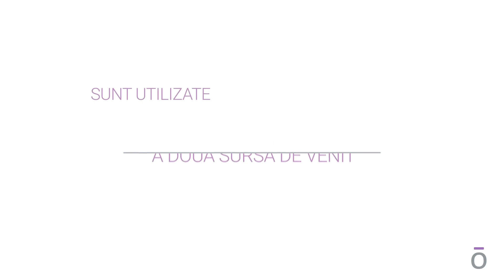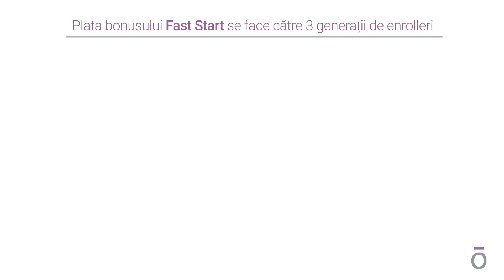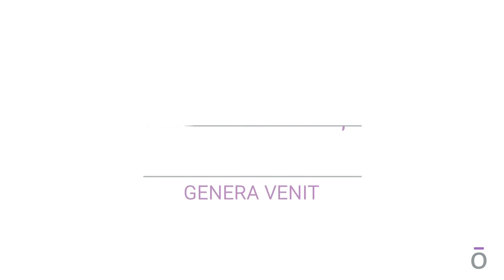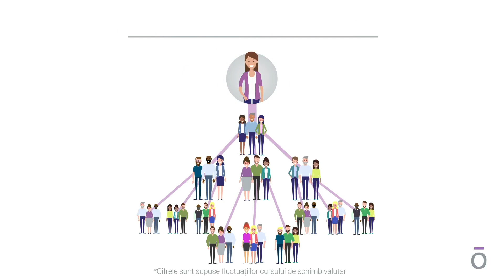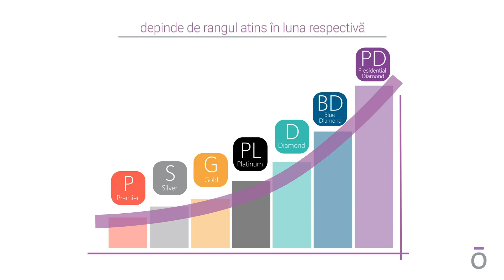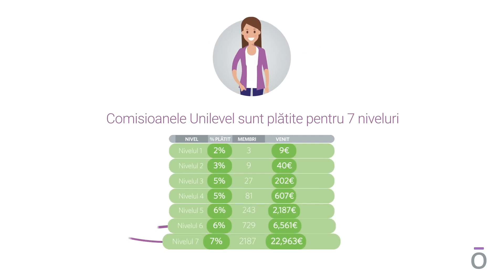Explicarea planului de compensare | doTERRA Europe | în Română